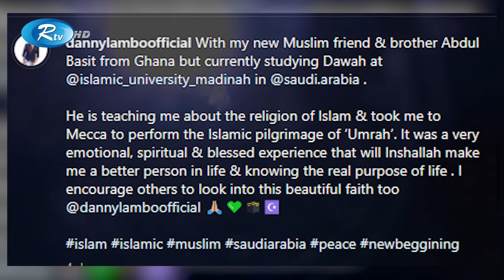গিয়েছিলেন ব্যবসায় কাজে, সৌদিআরবে। ফিরলেন পুরোদস্তুর মু/স/লি/ম হয়ে। Rtv News